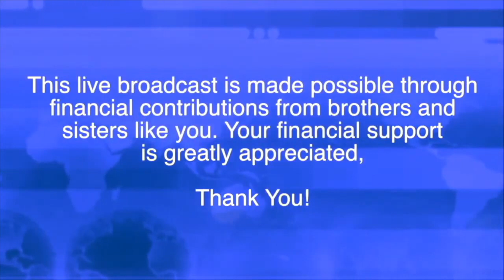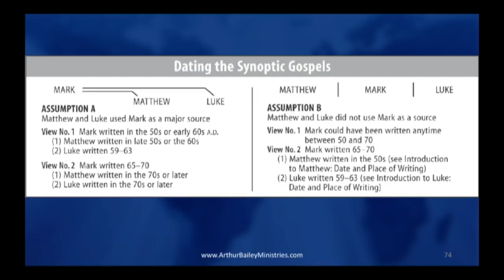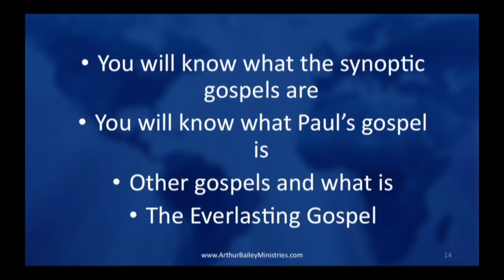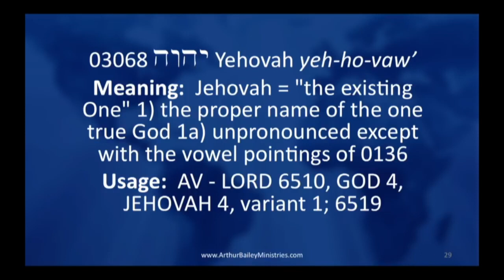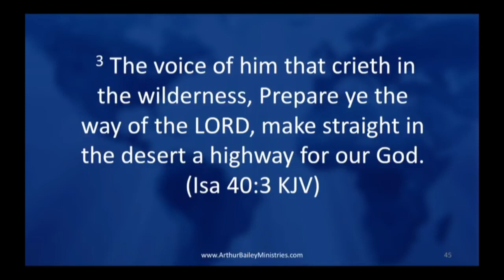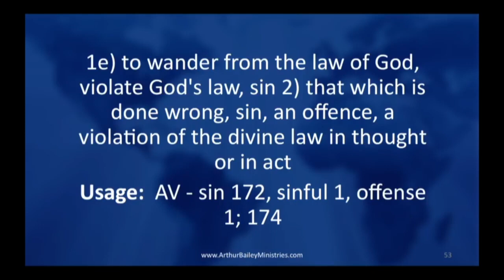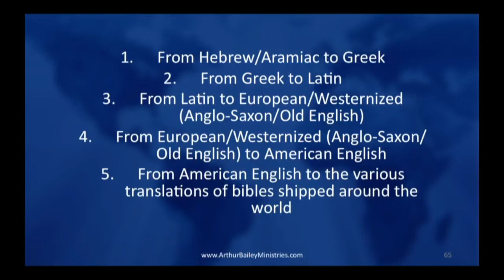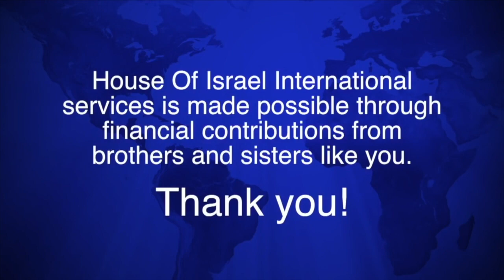The Evolution of the American Gospel Part 1 - Thursday Night Premiere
Today’s “Christian” Gospel is not the Gospel of the Biblical Messiah’s day. Over time at the hands of men, the Gospel of the Kingdom (which is about repentance, obedience to the Commandments, and acceptance of the Savior’s sacrifice) has evolved into a Gospel that is barely recognizable to Messiah or to true Believers of the faith once delivered to the Saints.  Follow this six part series, The Evolution of the American Gospel, along a remarkable trail across languages, cultures, and centuries to reveal the true message of Messiah Yeshua (Jesus) and the path to salvation that is very different and far more powerful than what we have been taught to “believe.”

You will never look at the Bible, religion, or faith in the same manner again.

Welcome to ArthurBaileyMinistries.com YouTube channel.

Please join us Live on the Internet @ or join us Live at House of Israel in Charlotte NC, at 3601 Rose Lake Dr 28217 Saturdays at 11AM ET & Thursdays @7PM ET